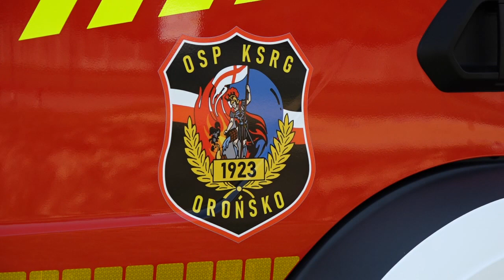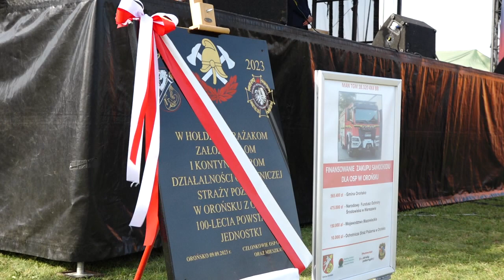Jubileusz 100-lecia OSP w Orońsku